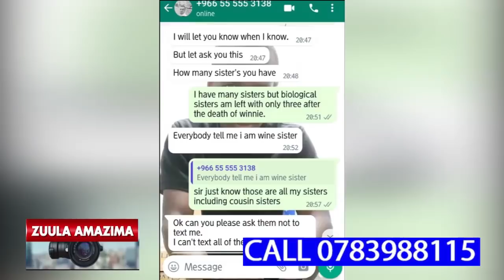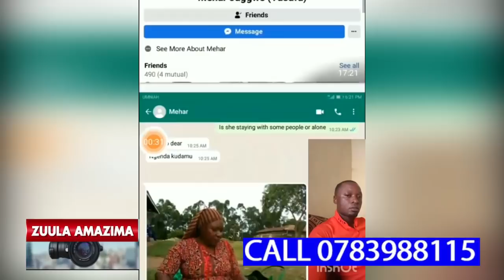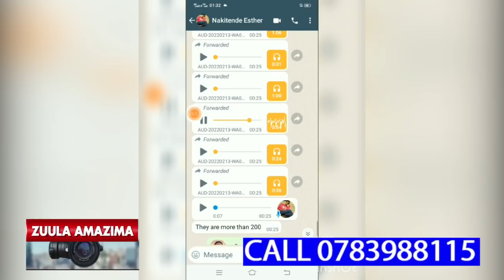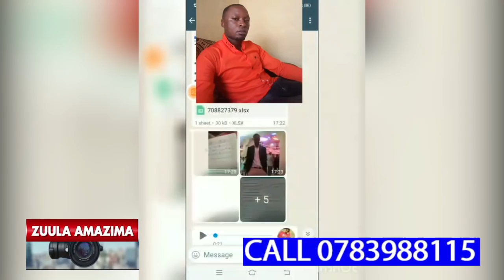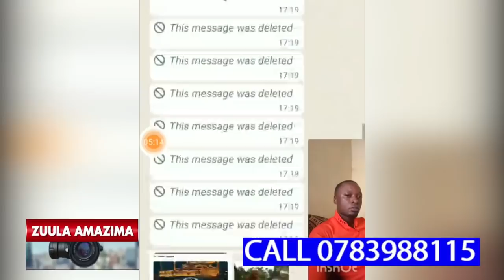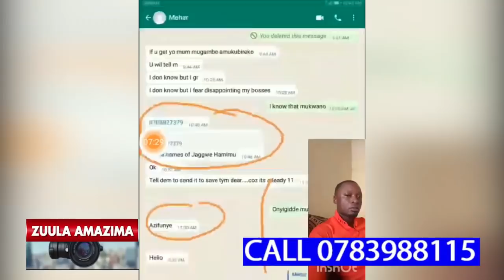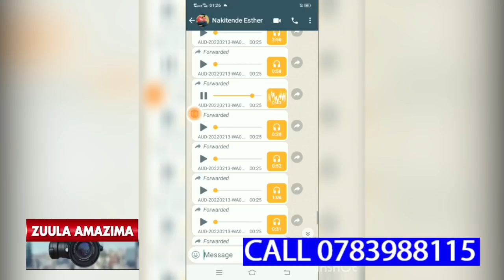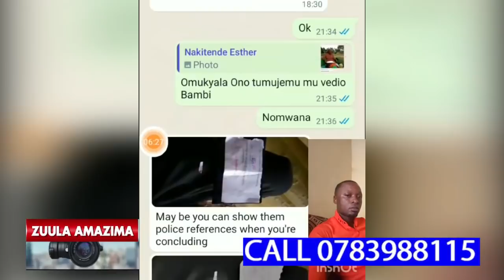WAWANO WETUTUSE KUNSONGA ZA WINNIE EYAFIIRA KUKYEYO NE PHIONA AGAMBIBWA OKUWAMBIBWA DISAN